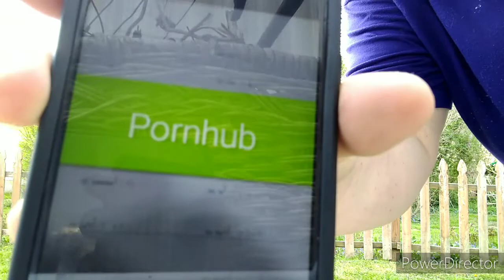shirtuckuando master: lesson two